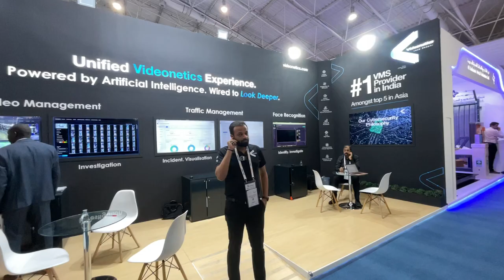Videonetics Intersec KSA